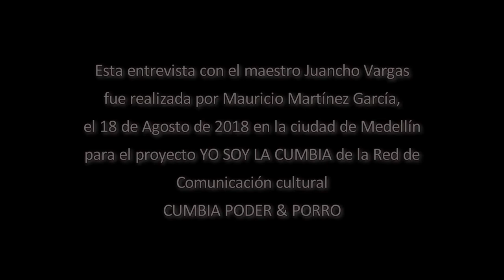Yo Soy la Cumbia - Entrevista con Juancho Vargas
Esta es una extensa entrevista con el gran pianista colombiano Juancho Vargas, realizada en agosto de 2017 (en el video aparece 2018 pero es un error) para el documental YO SOY LA CUMBIA.
Esta es la entrevista completa con licencia Creative Commons para que pueda ser reutilizada, integral o parcialmente, en otros proyectos por investigadores y difusores. Para utilizar esta entrevista debe citarse la fuente original.